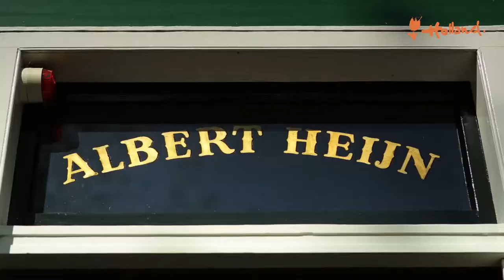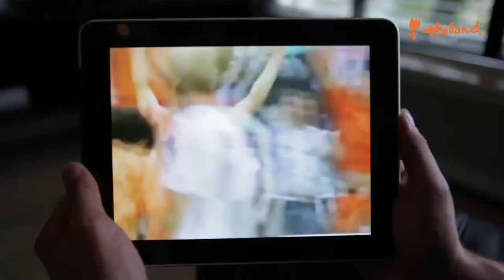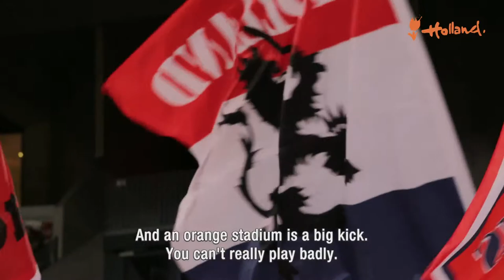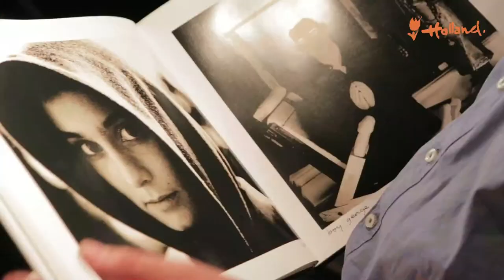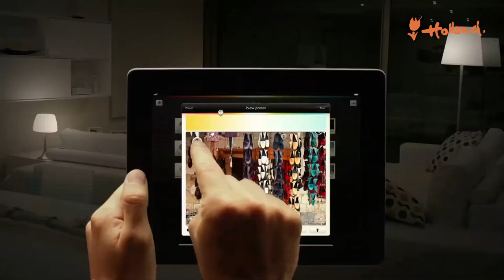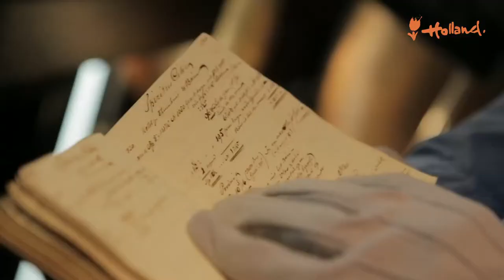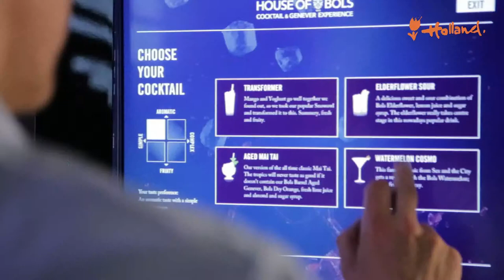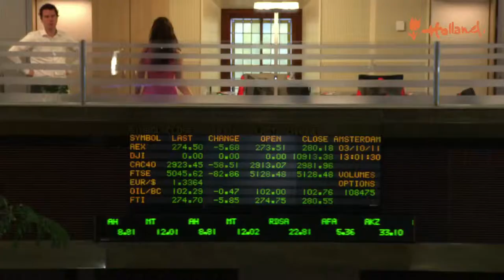Going Dutch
Reisprogramma over Nederland in opdracht van CityFilm. Presentatie Mark van Eeuwen.

OVER THE FILMFACTORY
The FilmFactory is in 2005 opgericht door de broers en ervaren tv-makers Jacco en Evert den Hartogh.
Bewegend beeld is onze passie. Met mooie producties willen wij inspireren. Beeld, geluid en inhoud dusdanig samenbrengen dat het de kijker raakt.

ONLINE VIDEOMARKETING - VERGROOT JE CONVERSIE
Online video advertising is een dynamische manier van communiceren en super effectief. Wij helpen met een goede strategie om het doel dat je voor ogen hebt te bereiken. Op platforms als YouTube, Facebook en Instagram kun je heel gericht communiceren met jouw doelgroep. Bovendien is het goed meetbaar. Met video kun je een stuk merkbeleving creëren en veel kijkers bereiken voor een beheersbaar budget.

VIDEOPRODUCTIES - BRENG BELEVING IN JE BOODSCHAP
Van elke productie proberen wij iets bijzonders te maken. Dit kan met bewegend beeld, animatie of een combinatie van beide. Voor een originele conceptontwikkeling, een professionele creatie en een goede verspreiding ben je bij ons aan het juiste adres. Zo maken wij onder andere corporate en bedrijfsfilms, commercials en online video content.

ANIMATIES - LEG JE BOODSCHAP SIMPEL UIT
Animatie is een leuke, maar vooral ook effectieve manier om je verhaal te vertellen. Zo is de informatieoverdracht maarliefst 58% groter dan bij tekst. Bovendien verrijken Motion graphics je productie. Of het nu 2D of 3D animatie betreft, een explanimation of een leaderpakket, bij The FilmFactory bent u aan het juiste adres.

BRANDED CONTENT - CREËER MERKBELEVING
FilmFactory ontwikkelt formats en produceert programma’s voor online kanalen en televisie. Reis-, lifestyle- en sportgerelateerde magazines zijn onze specialiteit.
Deze projecten zetten wij zelf op of doen dit in samenwerking met partners